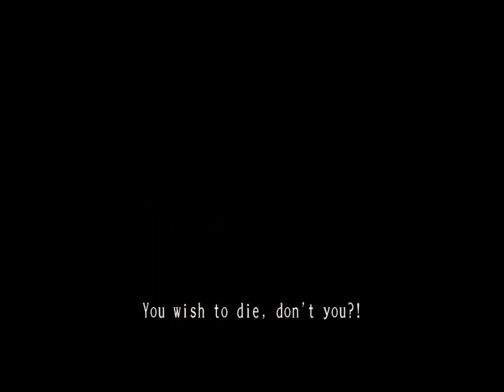Yuri Sakazaki - King of Fighters 2006 | Story Mode | 2023-02-18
Complete story with Yuri.